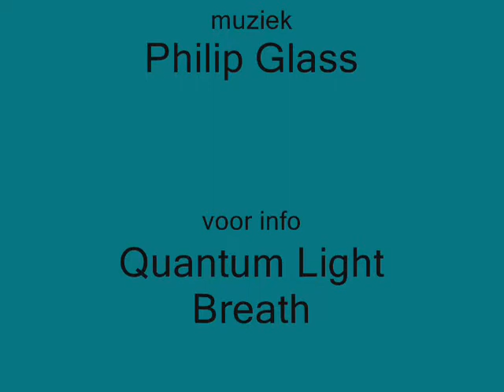quantum light breath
impressie van quantum light breath meditatievorm, ondersteund met muziek. Deze beelden (pre-rafaelites) kwamen bij me op toen ik de meditatie thuis deed.